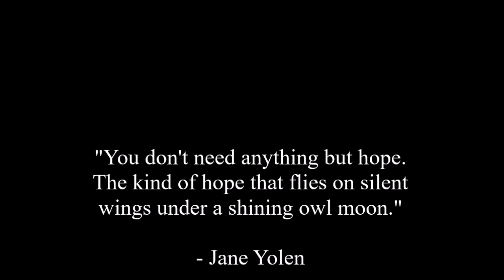Owls A Natural History (Biology Anatomy and Species)